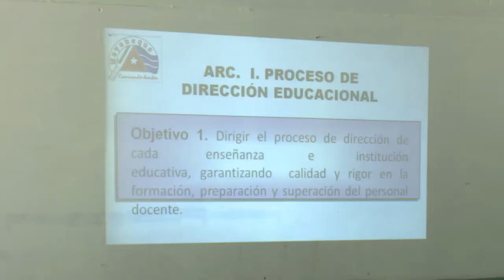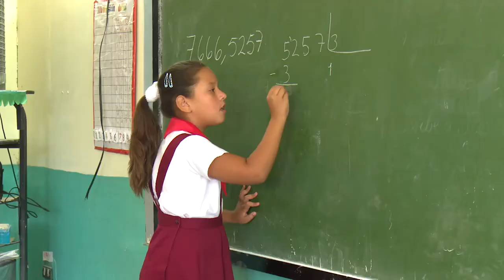Realizan Seminario de Preparación del Curso Escolar 2018-2019 en Mayabeque.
Durante el mes de junio en la provincia de Mayabeque se realiza el Seminario Municipal de Preparación del Curso Escolar 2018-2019.